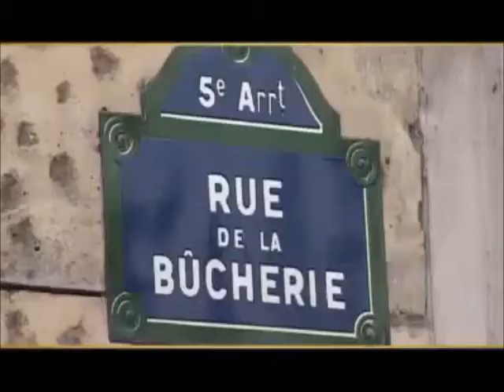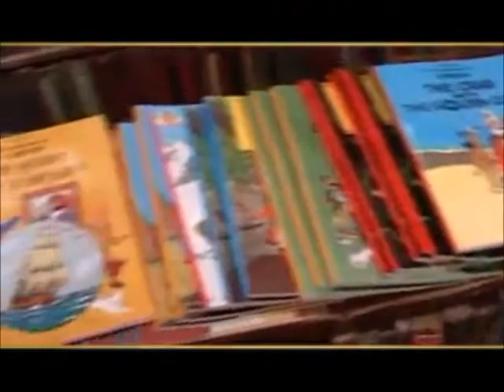Shakespeare&Co.: An Original Role play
Shakespeare&Co. is a bookstore and coffee shop in Verona, Italy. Many people come from around the world to visit this place to find love, explore the romantic stylings of Shakespeare, or just to find a good book. Here we find such characters as Romeo, Juliet, Macbeth, Hamlet, only with a twist. They are in the modern world, and they all meet at the Shakespeare&Co bookstore. Love is lost, gained, and new places are explored.Shakespeare&Co. is a bookstore and coffee shop in Verona, Italy. Many people come from around the world to visit this place to find love, explore the romantic stylings of Shakespeare, or just to find a good book. Here we find such characters as Romeo, Juliet, Macbeth, Hamlet, only with a twist. They are in the modern world, and they all meet at the Shakespeare&Co bookstore. Love is lost, gained, and new places are explored.
(Not associated with the actual Shakespeare&Co. bookstore)